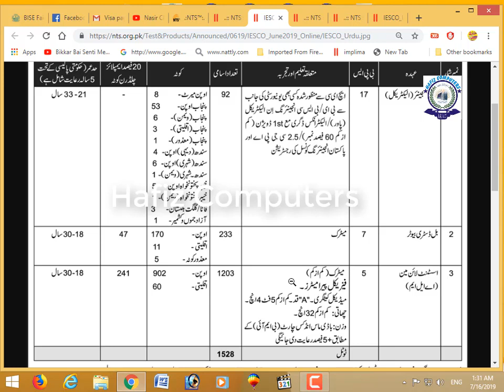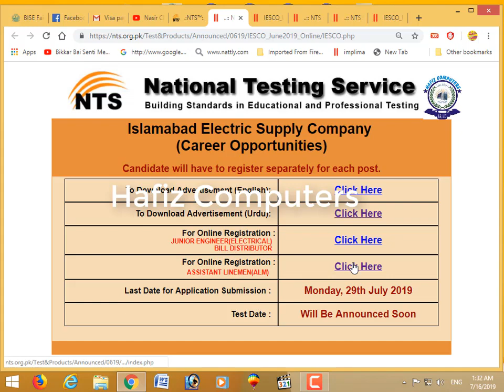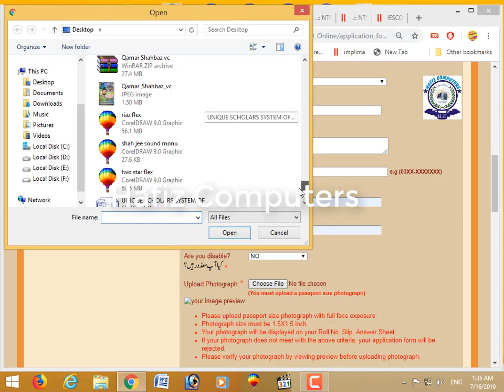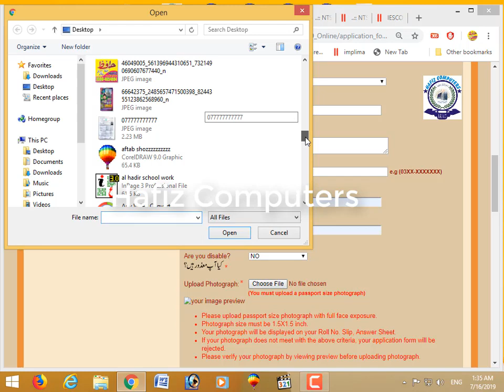Islamabad Electric Supply Company job 2019